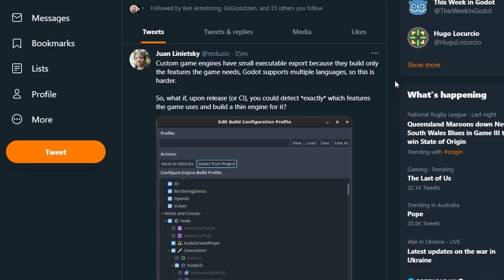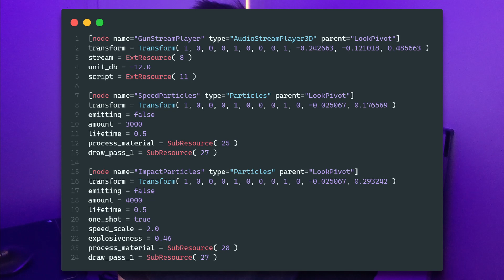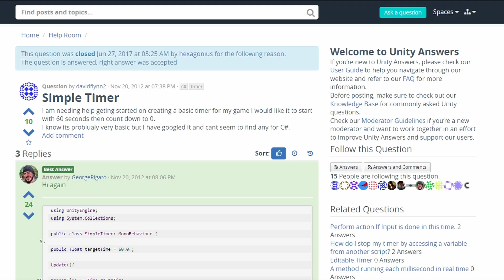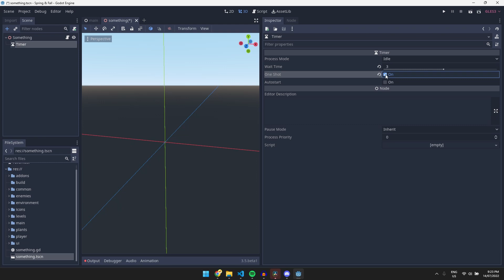Stop Using Unity. There's a Better Way With Godot.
Godot is awesome. Let me tell you why I switched from Unity to Godot - and why you should too.

// Timecodes
0:00 - Intro: Unity In Chaos.
0:17 - A Better Way Forward: Godot
0:27 - Better Scripting + Open Source
0:50 - Godot's Development Team
0:58 - 3D Games
1:23 - 2D Games
1:40 - Nodes & Development Experience
1:59 - Switching to Godot: A Story
2:40 - An Example: Timers
3:27 - Outro